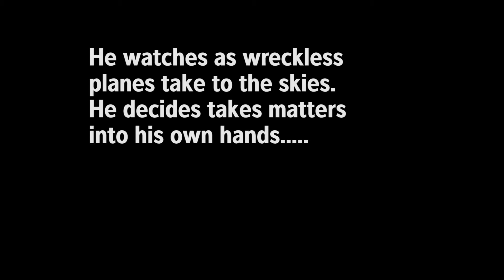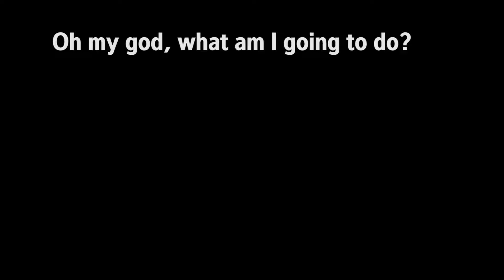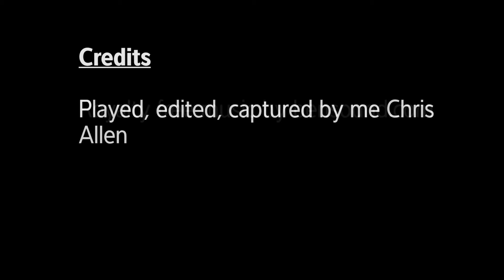GTA V When Angry Planes Attack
Video I made in GTA V PC using the virus free angry planes mod. Had fun. It's silly, dumb, and hopefully will make you chuckle. Have a good day